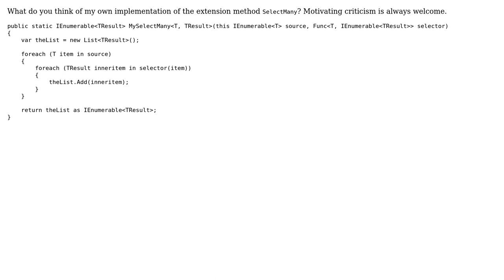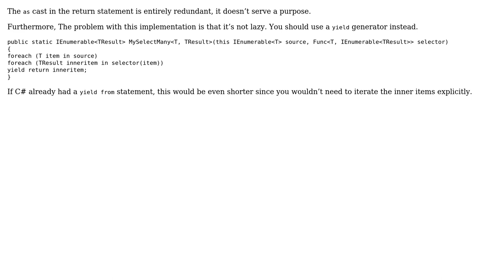Code Review: My own implementation of Linq SelectMany extension method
With thanks & praise to God, and with thanks to the many people who have made this project possible! | Content (except music & images) licensed under CC BY-SA | Music | Images & others | With thanks to user Konrad Rudolph user HerbalMart user dfhwze and the Stack Exchange Network Trademarks are property of their respective owners. You are responsible for your own actions.